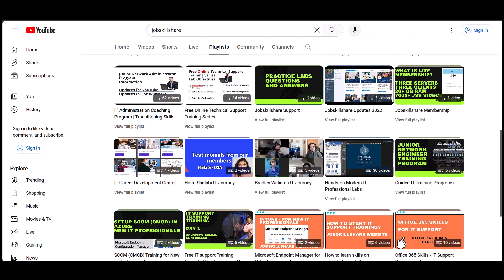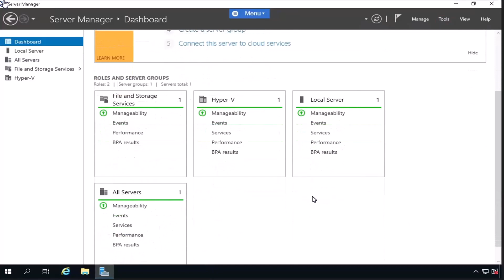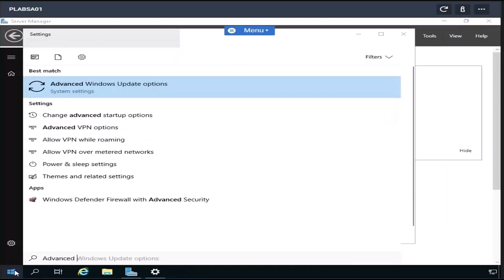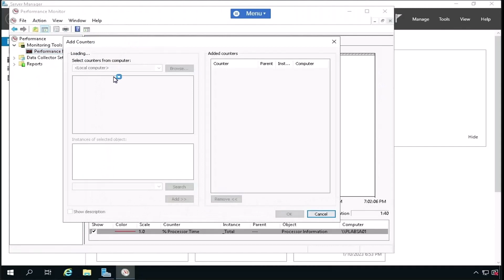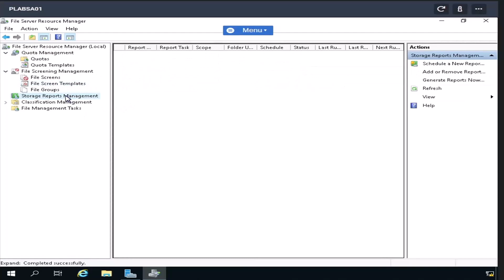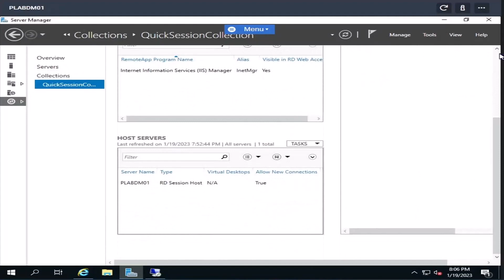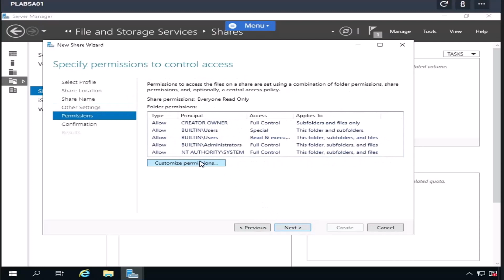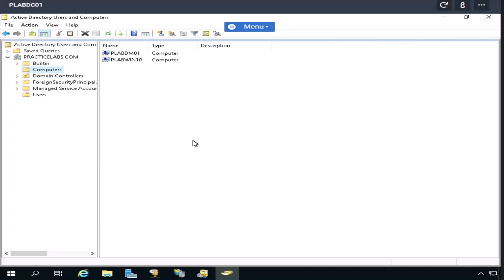Windows Server Overview Lecture and Lab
In this video, Brad William, a seasoned system administrator and prompt JSS member, provides an overview of Windows Server. He began his journey with JSS and has evolved into a serious sysadmin. His presentation delves into essential aspects of Windows Server. Utilize the sandbox to replicate the lab exercises demonstrated in his video.